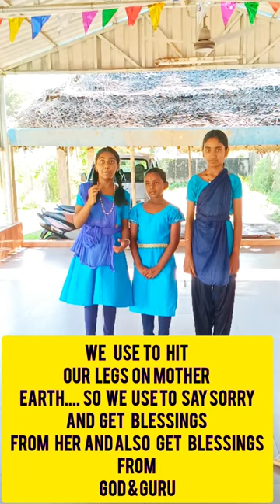why We do Guru Namaskar?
dancerganesh321
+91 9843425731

Dancerganesh